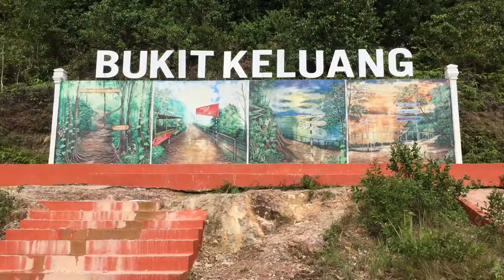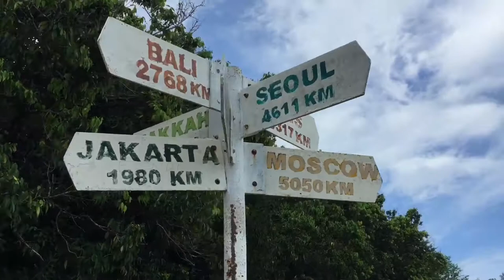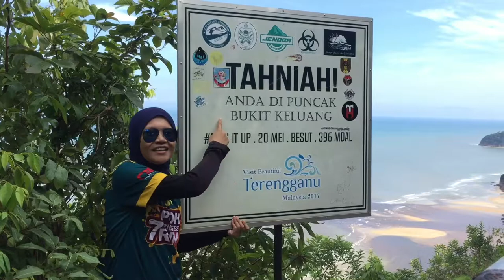Bukit Keluang, Besut, Terengganu 🇲🇾